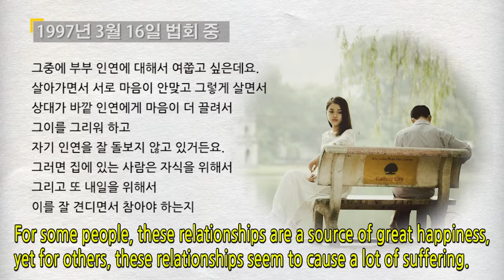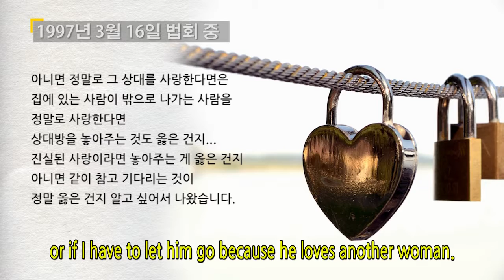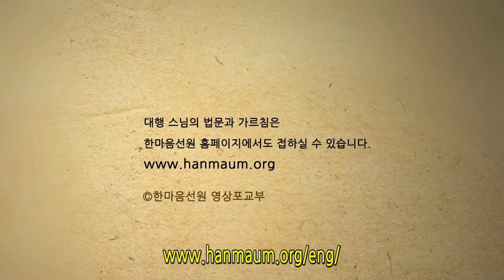Do I have to let go of him if I truly love him?―Dharma Talk by Daehaeng Kun Sunim